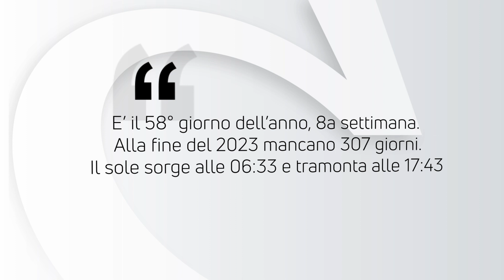ALMANACCO | 27 Febbraio 2023